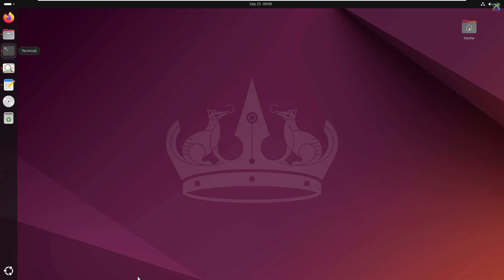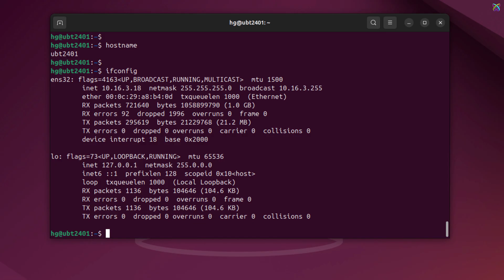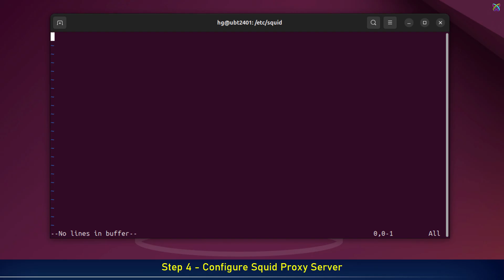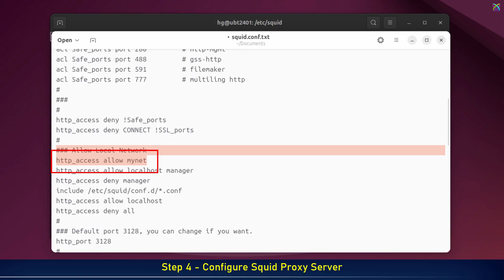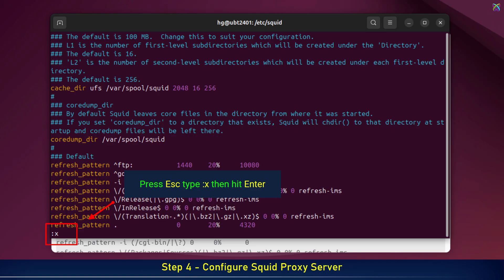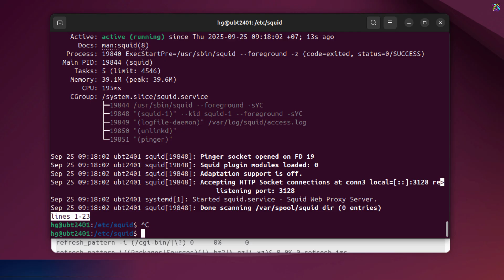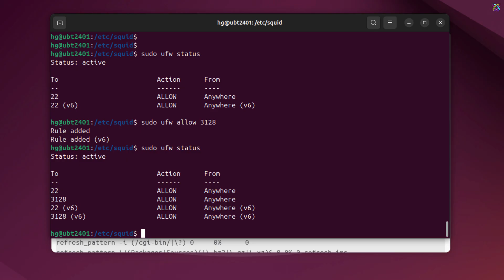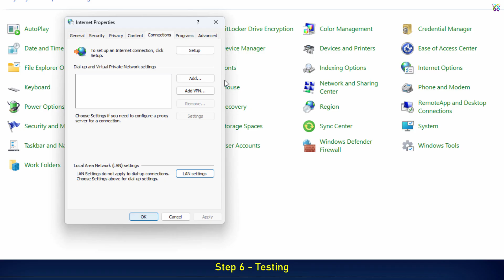How to Install and Configure Squid Proxy Server in LAN (Ubuntu/Debian)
How to Install and Configure Squid Proxy Server on Linux (Ubuntu/Debian) in LAN | Secure Your LAN with Proxy Setup

📌 Squid Proxy

✳️ What is Squid Proxy?
Squid Proxy is an open-source proxy server and web caching daemon, primarily designed to run on Linux/Unix-based systems. It acts as an intermediary between client machines and the Internet. When a client makes a request to access a website, Squid processes the request based on the administrator’s rules, and then either allows, denies, or serves cached data directly.

✳️ How it works:

   ✅ When a user visits a website, Squid fetches the content from the Internet and stores a copy in its cache.

   ✅ If another user (or the same one) requests the same site again, Squid can deliver the content directly from cache without re-downloading it.

   ✅ This reduces bandwidth consumption, improves response time, and enables administrators to control and monitor network traffic.

✳️ Practical use cases of Squid Proxy:

   ✅ Internet access control: Block unwanted websites (social media, streaming, online games) or only allow access to work-related resources.

   ✅ Bandwidth saving & faster browsing: With caching, Squid is especially effective in LAN environments with many users, as popular content is downloaded once and reused.

   ✅ Network security: Hides client IP addresses, prevents direct exposure to the Internet, and reduces attack risks.

   ✅ Logging and monitoring: Administrators can analyze user activity and maintain detailed access logs.

   ✅ User authentication: Works with LDAP, Active Directory, or username/password to ensure only authorized users can use the proxy.

   ✅ Flexible deployment: From small networks (schools, offices) to large enterprises with thousands of clients.